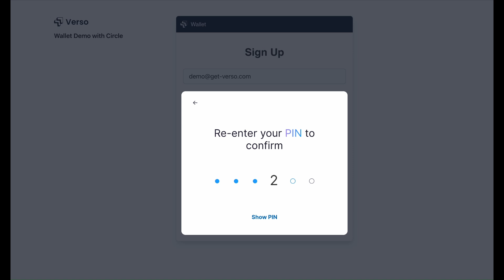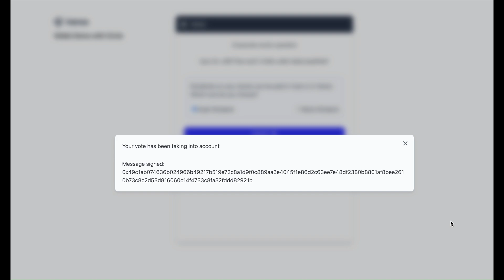Verso Demo with Circle Programmable Wallet & Smart Contract Platform